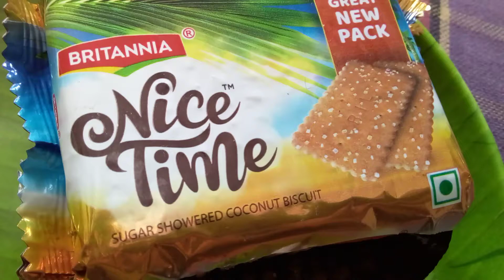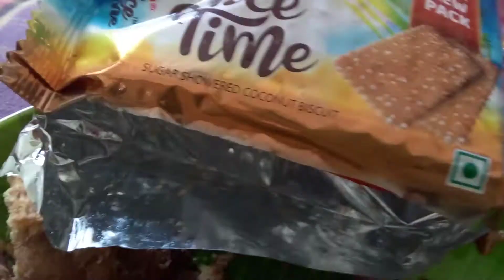25 September 2021